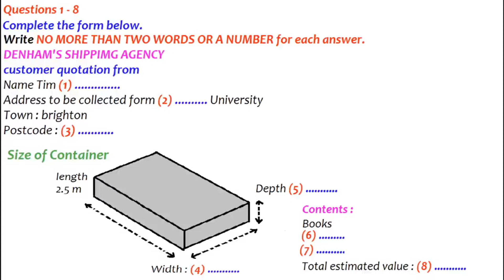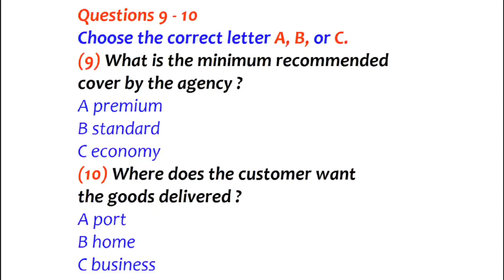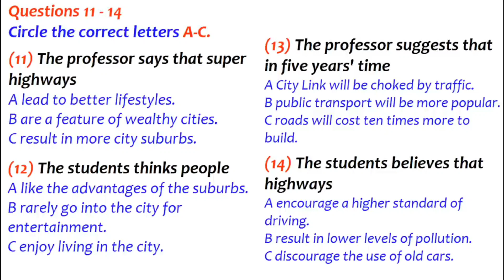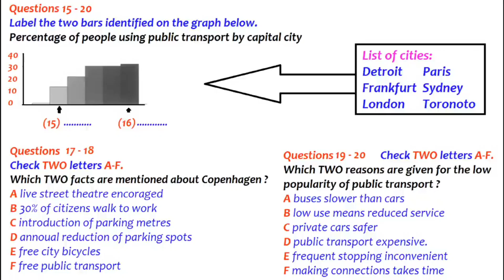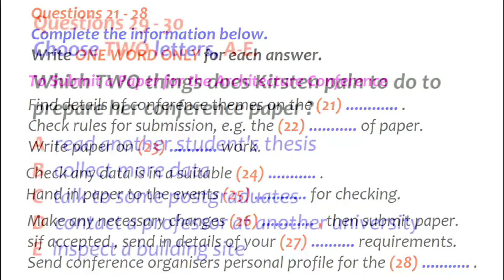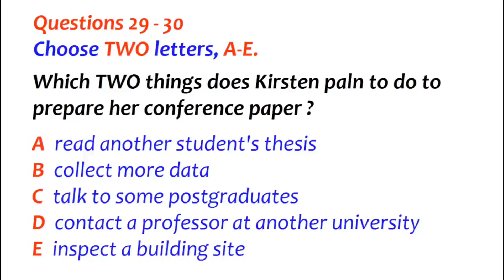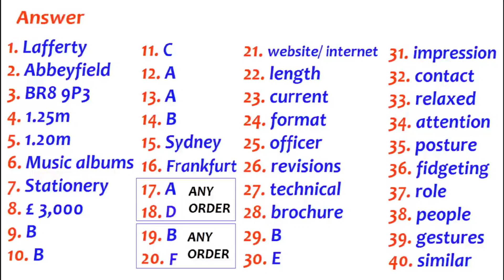IELTS LISTENING PRACTICE TEST //28 April 2023 //ieltslistening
Hello Aspirants

This Channel Has Been Made With The Sole Purpose Of Assisting You To Score Highly In Ielts Listening Module..

This Is Your Own Channel, So All The Comments To Improve Are Heartly Welcomed..